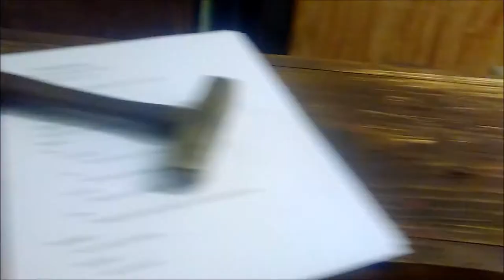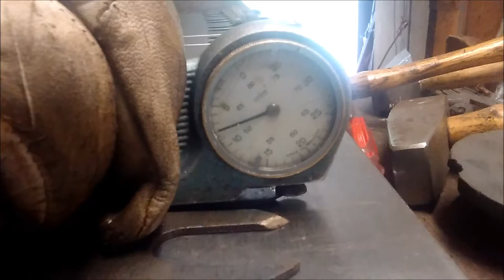Saw Filers - Cleaning teeth, setting teeth, and the Crosscut Saw shop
I was able to spend a day with a professional saw filer. Thank you for teaching me.

Facebook.com/Hipstertactical

Twitter.com/HipsterTactical